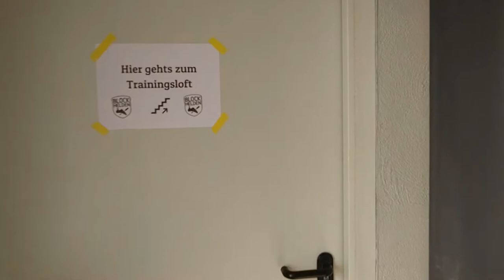Das Loft ist eröffnet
ab heute müsst ihr euch zum warm machen und strechen nicht mehr nur in unserem Kraftraum tummeln. Einfach durch den Shop ins oberste Obergeschoss und zack schon steht ihr im 120m² Loft mit allen möglichen Ringen, Slingtrainer, Parallettes, Yogamatten, (Gymnastilbälle gibt es erst morgen... Hab meine Luftpumpe vergessen) etc... Und wenn euch die Eisen rufen, könnt ihr natürlich jederzeit wieder in den jetzt sicher leereren Kraftraum zurück. Wobei bei dem Ausblick wird das wohl so schnell keiner mehr machen ;).